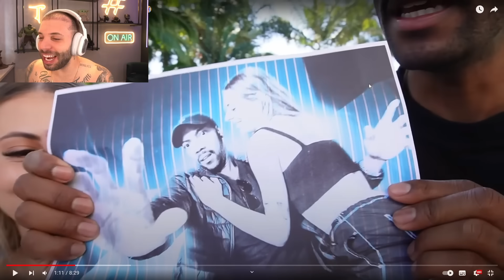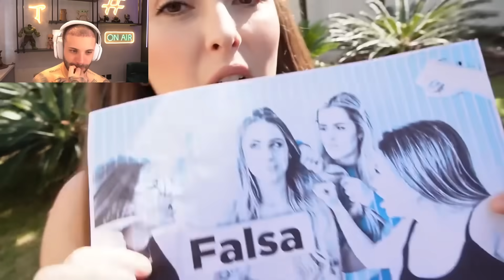O Esquilo Descobriu Toda a Verdade Sobre a Crush e...😭